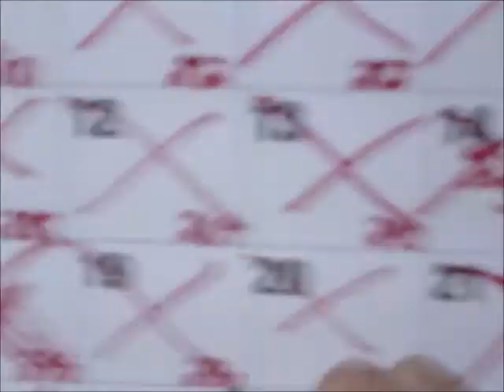Starbucks Got Coins (10-26-11)